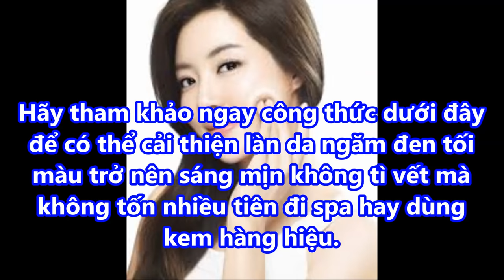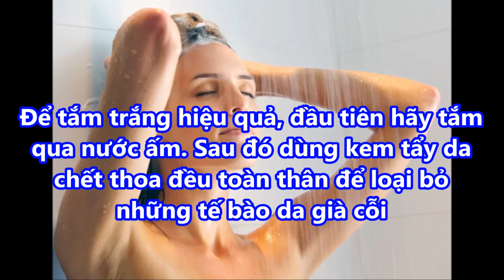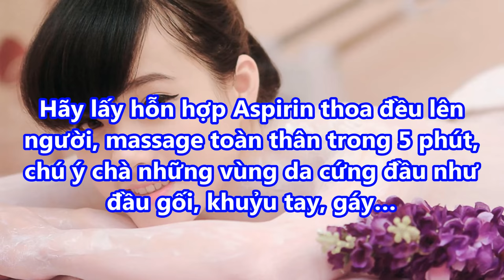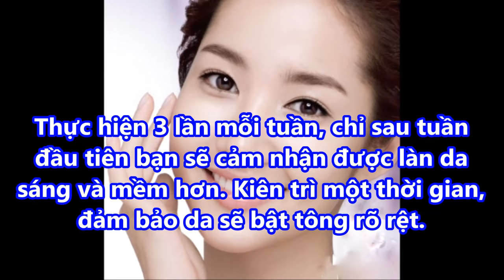TOÀN THÂN trắng như BẠCH TUYẾT sau 1 tuần nếu chà HỖN HỢP này LÊN NGƯỜI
TOÀN THÂN trắng như BẠCH TUYẾT sau 1 tuần nếu chà HỖN HỢP này LÊN NGƯỜI#suckhoevalamdep,

-  99% phụ nữ “điên cuồng” đi mua oxy già về trị mụn, dưỡng da, làm trắng răng sau khi phát hiện công dụng: